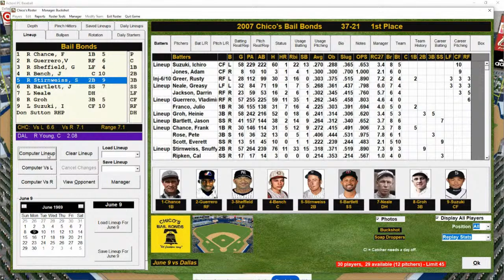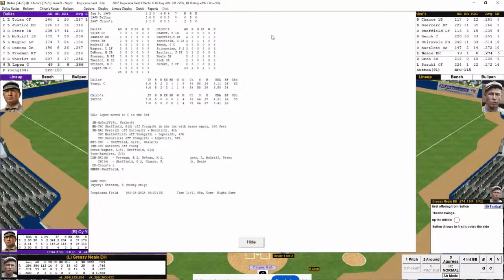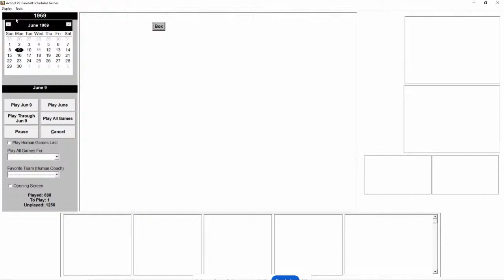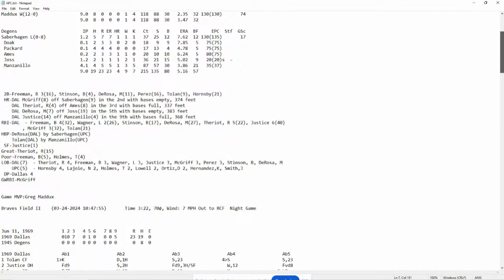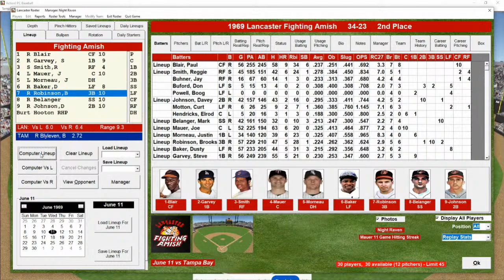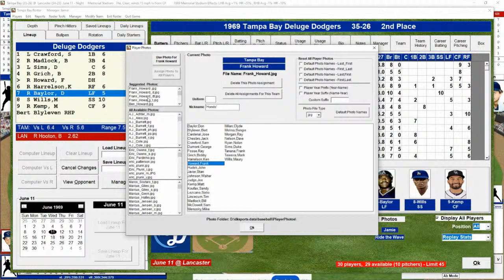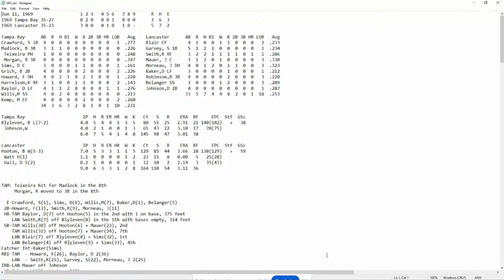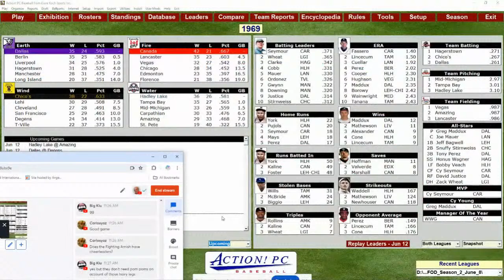FIELD OF DREAMS BASEBALL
This is a fantasy draft baseball league created by Steve Tate and Big Klu using Action PC Baseball.